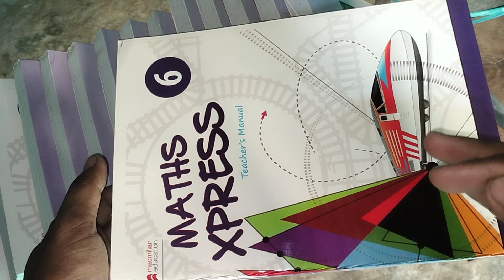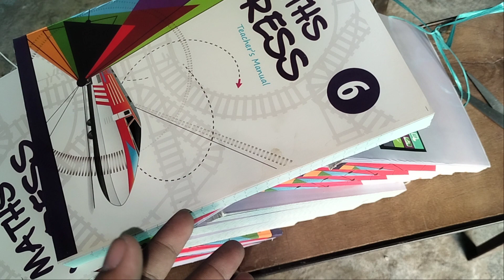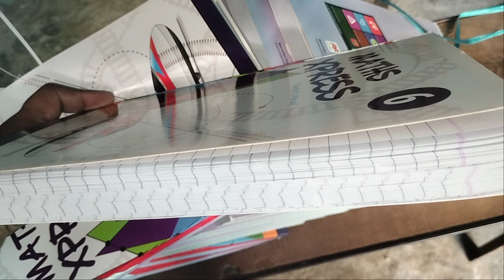350Pages Rough Notebook Wholesale Price 350 Pages Rough notebook in neodeal.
350Pages Rough Notebook Wholesale Price 350 Pages Rough notebook in neodeal.